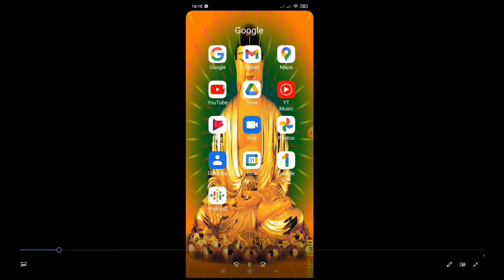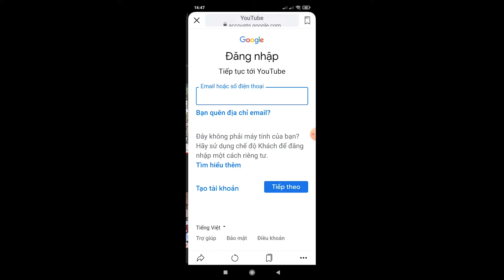TẬP 5 HÁT TIẾNG MƯỜNG QUÁCH THỊ NHIÊN